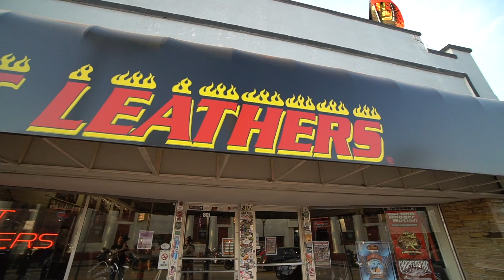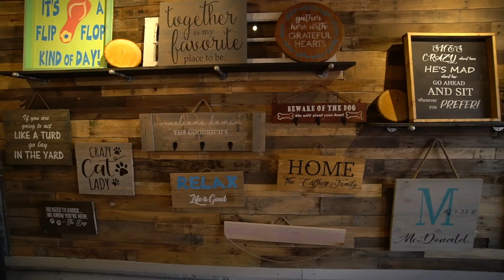Spotlight Daytona Episode 1 Featuring Hopcycles & The Pallet Pub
In this episode local realtor Ashley D. Garrett interviews Thomas Caffrey and Krista Dowling Goodrich, owners of The Pallet Pub and Hopcycles.

Tom and Krista explain the story behind bringing their highly anticipated business to downtown Main Street. Join us as we take a tour of our beautiful city on their one-of-a-kind Hopcycle!